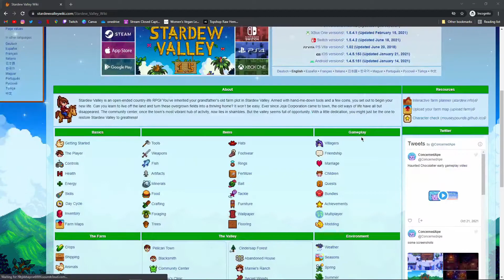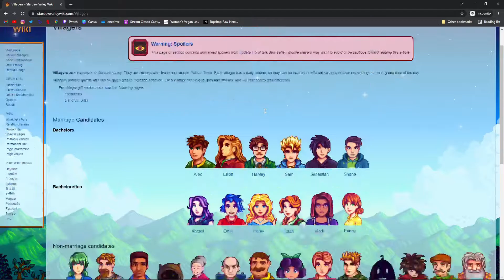THINGS I WISH I KNEW BEFORE I STARTED PLAYING STARDEW VALLEY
Hi! I made this video to helps beginner + advance Stardew players. I do plan on uploading a ton more Stardew tips so look forward to that! As always, if you have any questions or anything you want to see specifically, let me know down in the comments.

Are you attempting the 100% Perfection Run? Feel free to show off your farm in our discord!

I'm live Mondays- Wednesday starting at 3 PST. Don't miss my next stream!

Timecodes
0:00 - Intro
0:39 - Stardew Valley Wiki = Bestfriend
1:13 - Specific Days in Stardew Valley
3:08 - Spare Days?
3:27 - Make a Checklist/ Log your task
4:12 - Salmonberries & Spring Onions
4:41 - What to Sell & Keep
5:43 - Spa Day
6:00 - Farm at Cindersap Forest
6:22 - Items to get at Robin
7:27 - Fence in your Animals
7:44 - Trash = Treasure
8:07 - Extra Mixed Seeds?

♡ Youtube VODs channel!

♡ CPU: AMD Ryzen 3 3200G
♡ GPU: EVGA GTX 1070ti
♡ Motherboard: Gigabyte B450M DS3H
♡ RAM: TeamGroup T-Force Delta RGB DDR4 16GB
♡ SSD: TeamGroup MS30 512 GB
♡ PSU: EVGA BQ 500w 80 Plus Bronze
♡ Fan: Arctic Cooling ACFRE00028A 120mm
♡ Tower: Darkflash DLM 22 MicroATX
♡ Mouse: Razer Basilisk Gaming
♡ Microphone: Rode PodMic
♡ Audio Mixer: GoXLR Mini
♡ Capture Card: Razer Ripsaw
♡ Camera: Logitech C920S
♡ Monitors: Viotek GN24CW 24" & ASUS VZ239H-W 23"